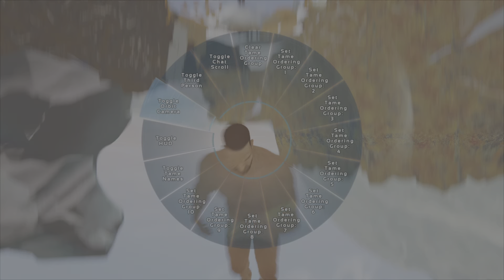ARK HOW TO MESH ALPHA TREE OFFICAL METHOUD LEAKED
L trippy1001